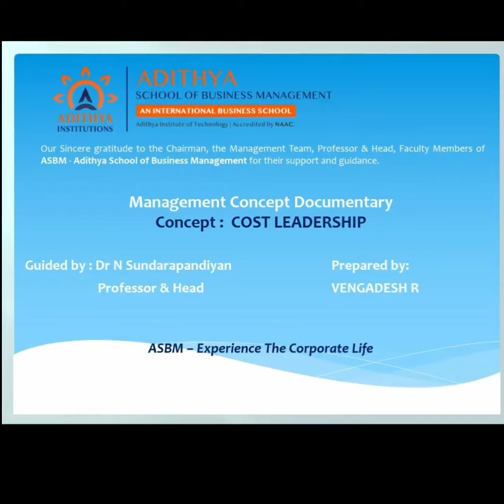ASBM MBA : Management Concepts - Cost Leadership by Vengadesh, I MBA batch (2021-23)